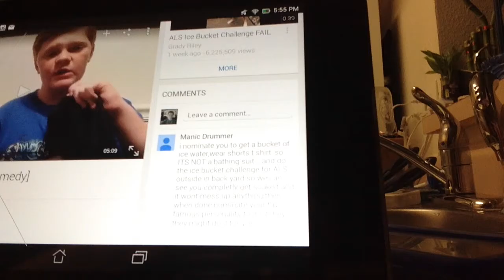THE ALS ICE BUCKET CHALLENGE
Thanks to our friend that helped us poor water on me